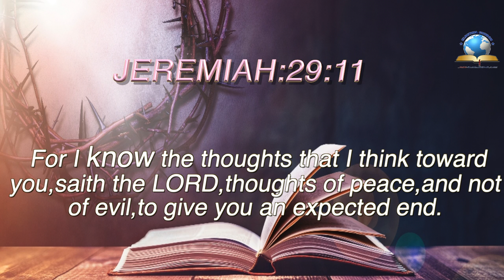Today's English Bible Verse I Today’s English Bible Words [13/08/2021] I English Bible Verse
Today's English Bible Verse I Today’s English Bible Words [13/08/2021